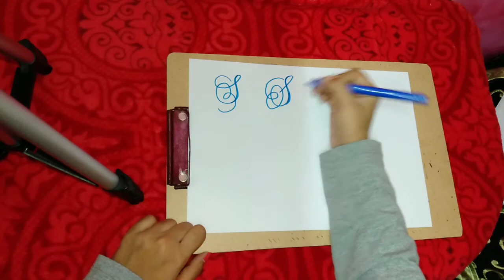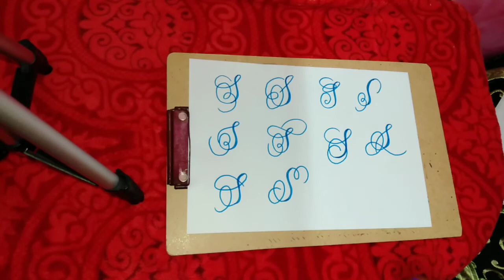flourish calligraphy alphabet S | stylish calligraphy handwriting letters | art mines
flourish calligraphy alphabet S | stylish calligraphy handwriting letters | spl creations

hello friends

In this video i have shown 10 ways to flourish calligraphy alphabet S

watch the video without skipping for better understanding..